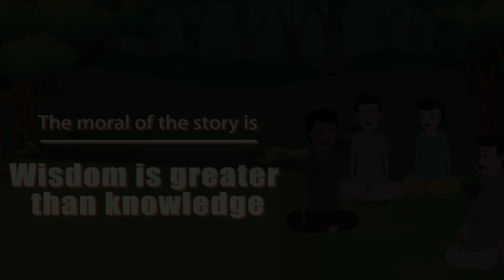The Wise Man and the Foolish Man | Moral Stories For Kids In English | English Fairy Tales For Kids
Veena Superstar presents Moral Stories in English for kids, The most popular Moral Values Stories in English for Children with Animation. The most famous Kids Stories for Children in HD Quality. Grandma Stories for kids, Moral Stories for kids, Animal Stories for Kids, Jungle Stories for kids, Panchatantra Stories for Children, Fairy Tales, Akbar and Birbal, Tenali Rama and many more. The most popular, interesting & ancient stories for babies, nursery kids & children of all age groups by Veena Superstar English Channel.